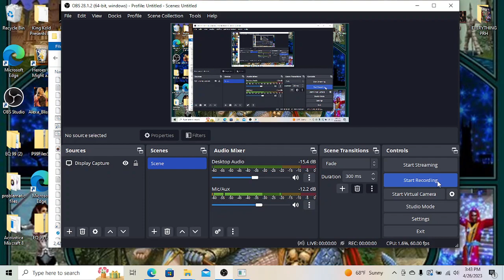King Kold Plays Everquest Project 1999 troll warrior on Green Server #2023